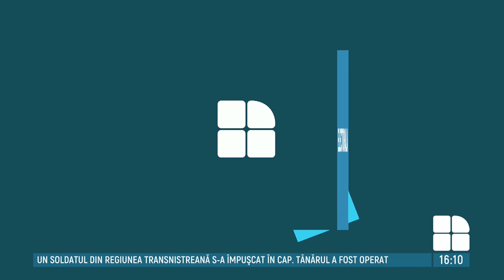Zeci de susținători ai candidatului independent Igor Dodon au ieșit în stradă